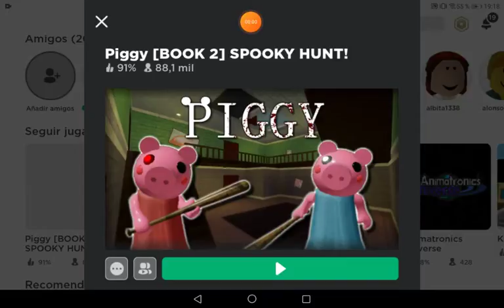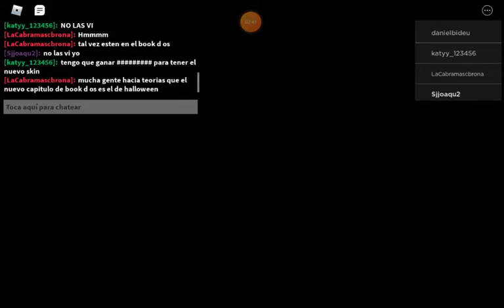Piggy esperando evento de hallowen